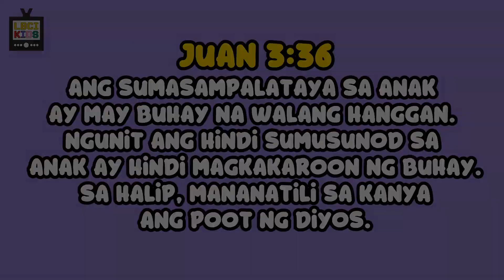Juan 3:36 | Week 5 - Tagalog | LBCI KIDS - Memory Verse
In this video, Lily will teach the verse John 3:36, the fifth verse of the Tagalog series. Watch as she shows you how to memorize and recite it by heart.

Bible translation: Magandang Balita Biblia (MBBTAG)